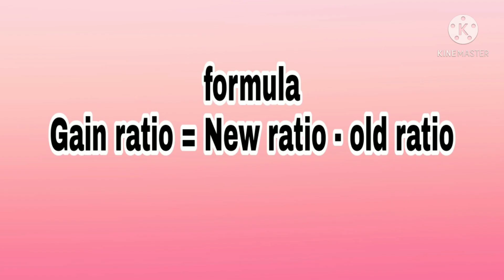Accountancy Gain ratio in kannada